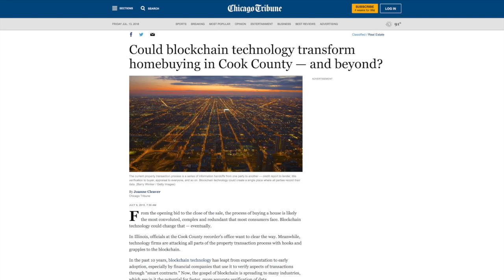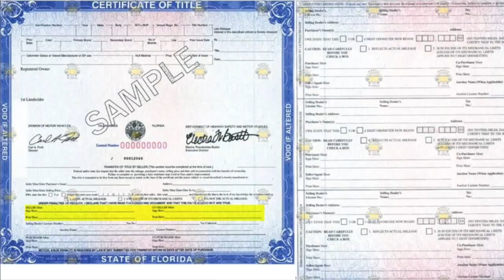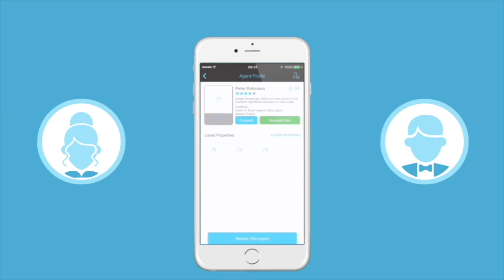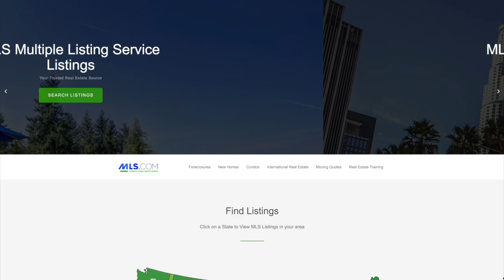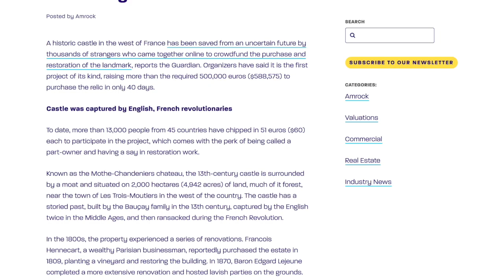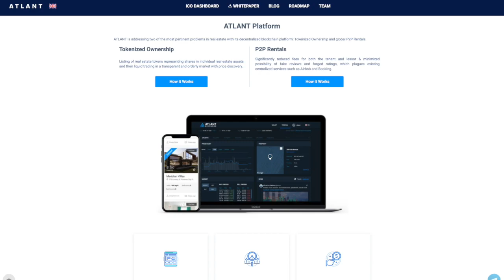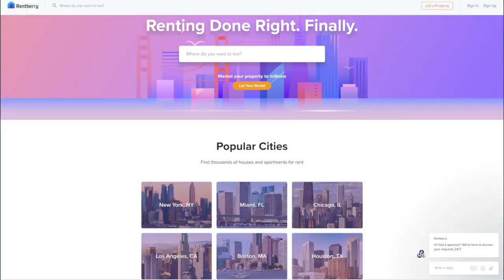Blockchains and Real Estate- Industry Impacts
Industry Impacts is a series examining the disruptive potential that blockchain can have on several professional fields.

Whether you are a renter, a real estate agent or want to own a portion of commercial real estate, the blockchain is going to change how all of those transactions occur.

Current issues in the real estate industry today are bureaucracy, mistakes in public record, lack of transparency, fraud, fees, and the amount of time and third parties that are involved in closing on a property. Check out the video to see how blockchain technology can solve these industry problems.